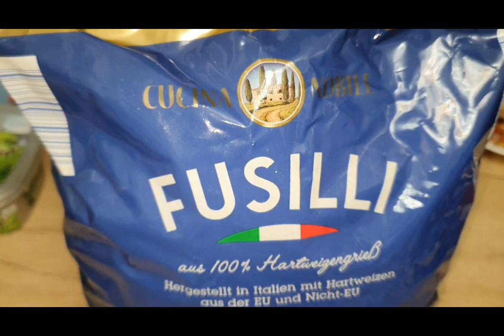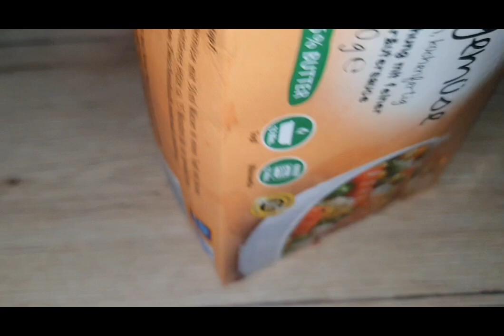Pasta Recipe With Beef Qeema End Vegitables